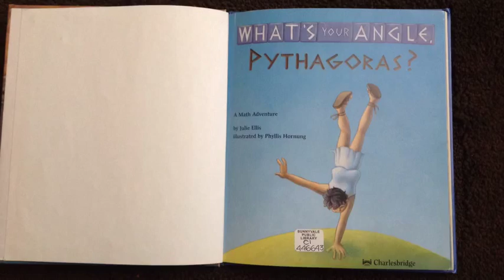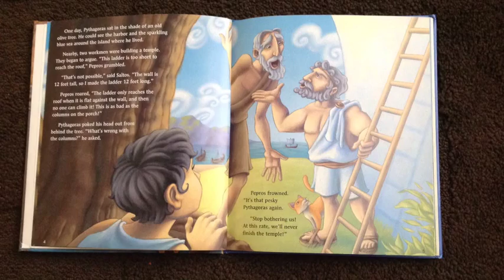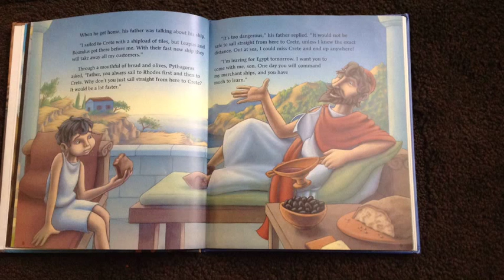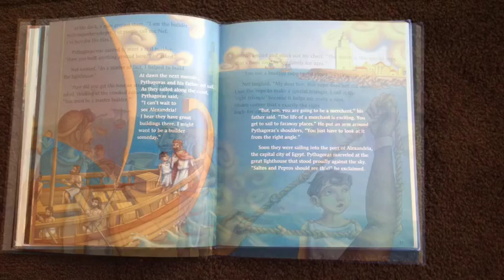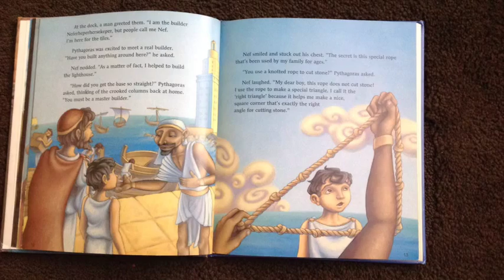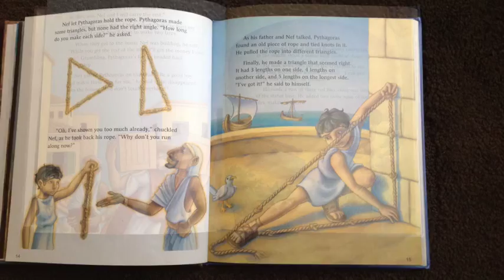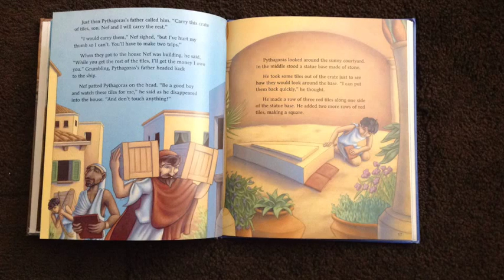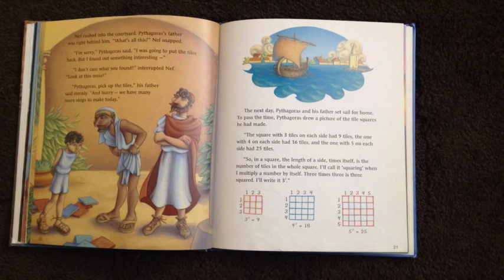What' your angle Phytagoras part 1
Kids teaching kids: Math story time for preschooler, kindergartener, first grader etc.

Cheers,
Lucia